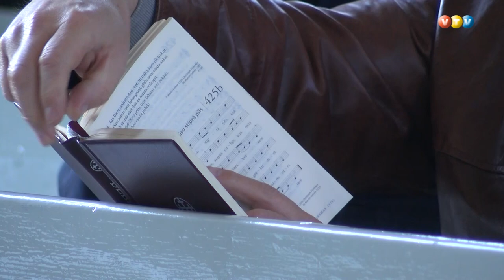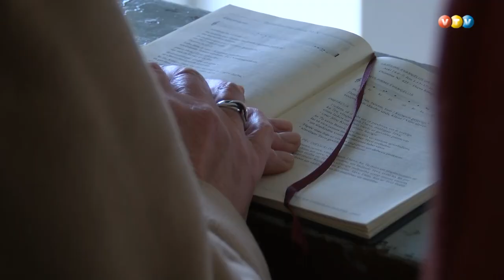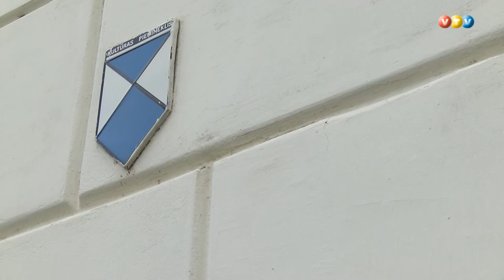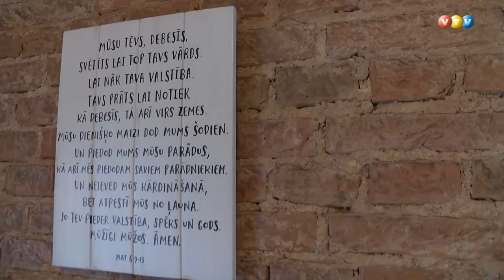Svētki Madonas Evaņģēliski Luteriskajā baznīcā